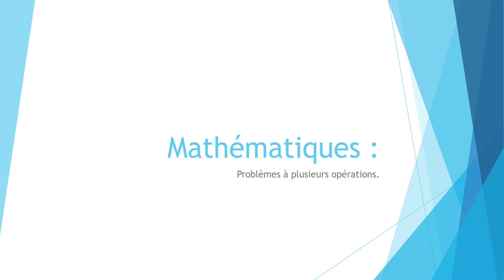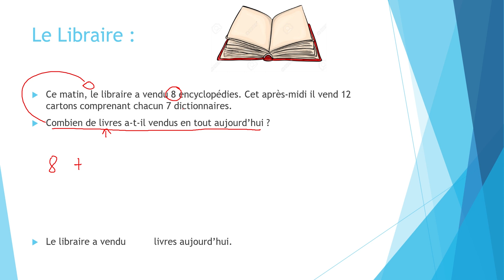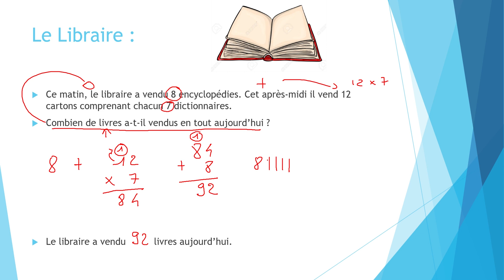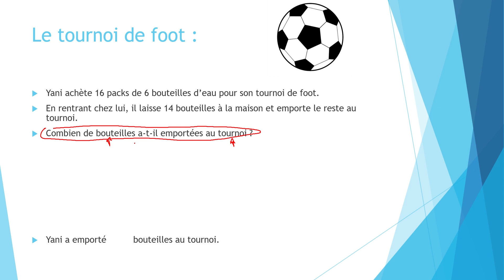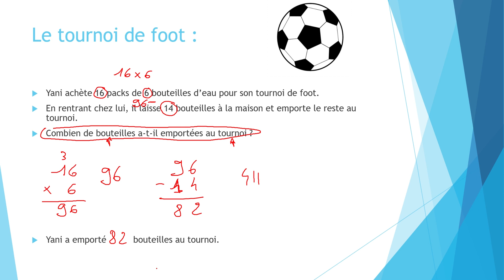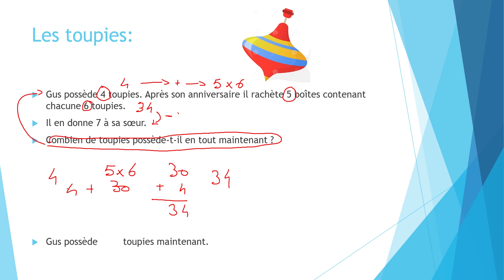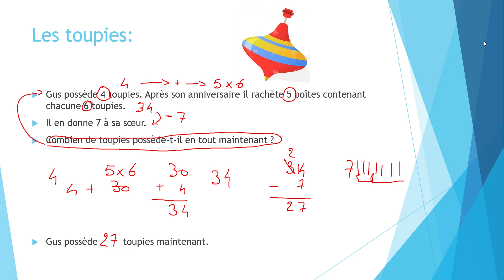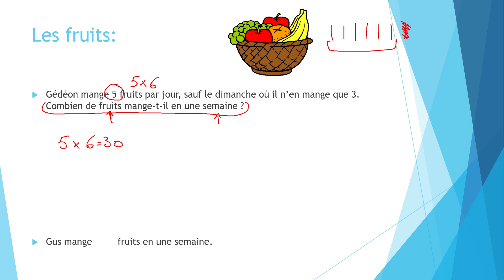La résolution de problèmes avec plusieurs opérations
Révision de la méthode de résolution de problèmes avec plusieurs opérations ('addition, soustraction, multiplication).